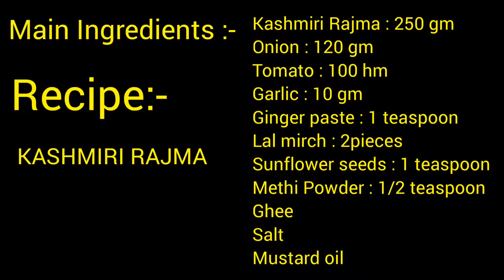Authentic Kashmiri Rajma Recipe/Best Rajma Recipe Forever/Heavenly/MUTTON style Rajma masala...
Hello friends ..
Today I m going to share with you Kashmir Style Kashmiri Rajma Recipe.
2009 I Visited Kashmir. It was memorable Tour in my Life...I tasted Rajma Chawl with Ghee. uff speechless Feelings.
It was soul Satisfied Lunch platter.
After that I started to prepare Kashmiri Rajma.

Today's Recipe,
 Kashmiri Rajma Dhaba Style..
I used :

Kashmiri Rajma : 350 gm
Tomato
onion
garlic
red chilli
Ginger
corriander leaves ...(.for garnishing )
jeera , dhania n KASHMIRI mirch powder
sunflower seeds
Methi Powder , Garam masala( main Ingradients for aroma)
Mustard Oil
Ghee.